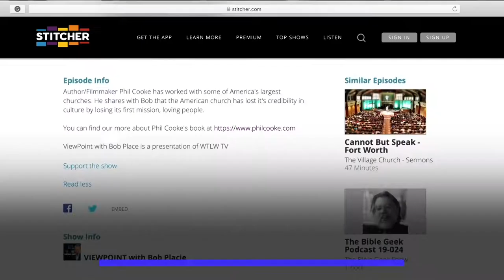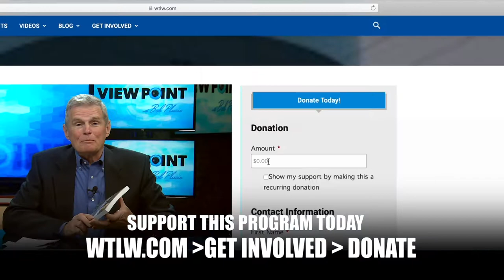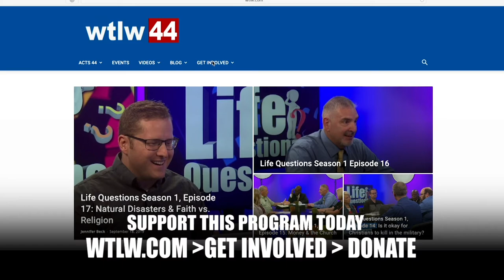VIEWPOINT with Bob Placie: Bringing Hope To Women Worldwide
S2 Ep.19 Ginger Stache – How Joyce Meyer Ministries is changing the lives of girls and women with Project GRL. Former TV44 Producer and Host Ginger Stache joins Bob to share more about how Joyce Meyer's ministry is bringing hope to women and girls around the world.

Rebecca McLaughlin – Why does God allow suffering? As God's children should we have it easy? Why does it seem we have more problems? Bob Placie asks these questions to Author Rebecca McLaughlin, PhD.

Find out more about Joyce Meyer's outreach with ProjectGRL